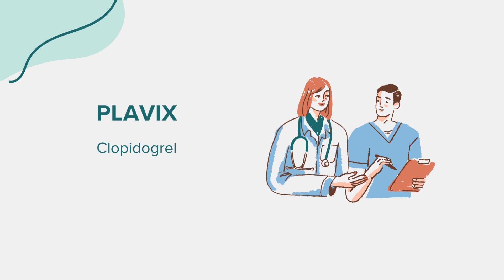Plavix (Clopidogrel) - Drug Rx Information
General information regarding Plavix (Clopidogrel). Content created leveraging AI with the goal of bridging access across communities. Please flag any suggestions or errors in the comment section. Thank you!